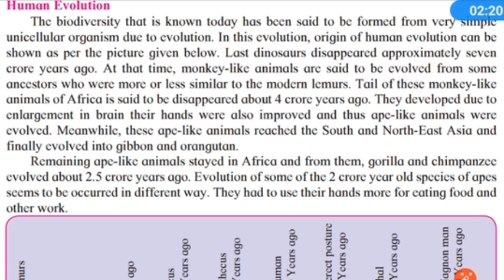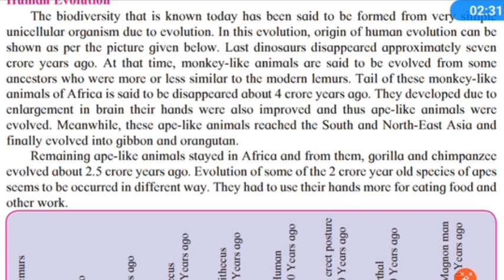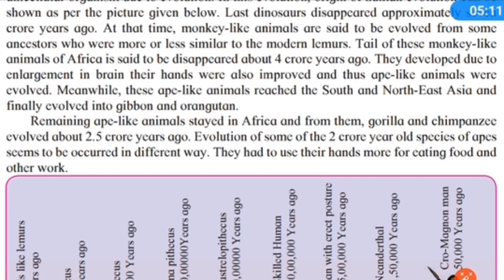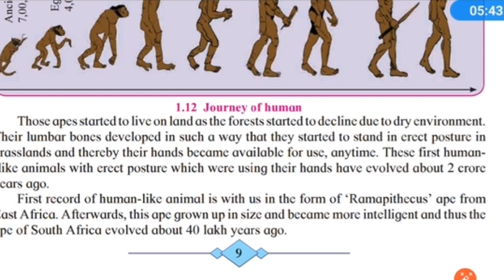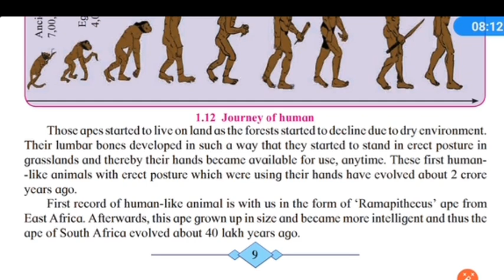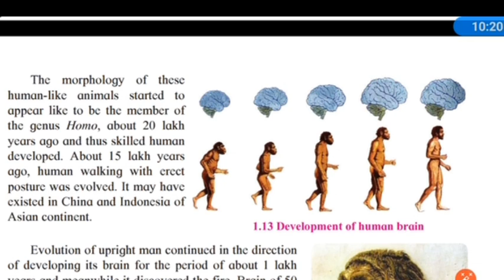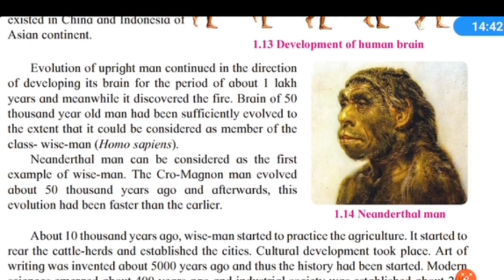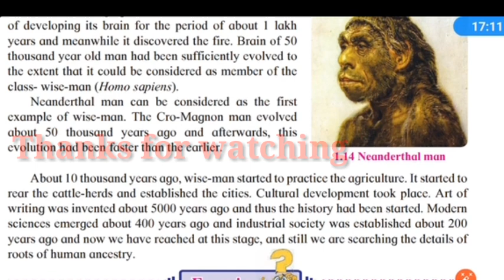Heredity and Evolution -Science II - part 4 marathi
Heredity and Evolution -Science II - part 4